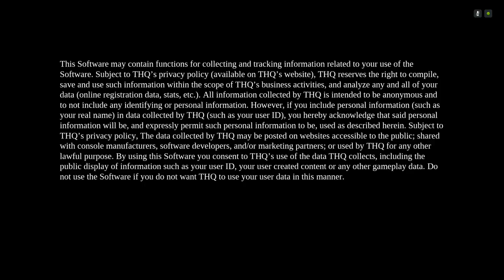Darksiders II- Geforce now- Shield TV